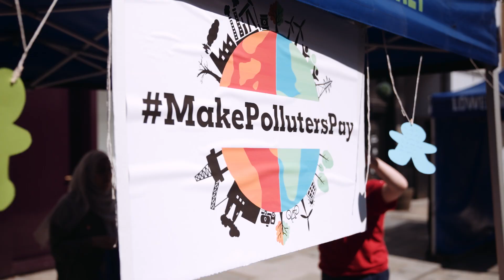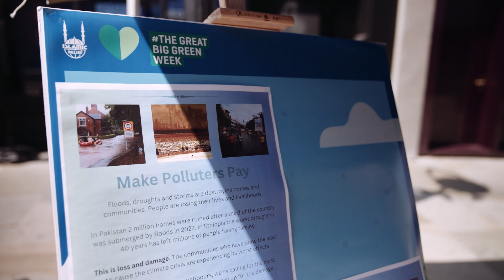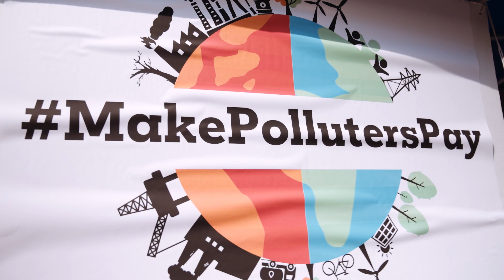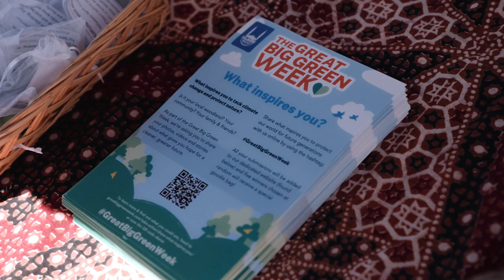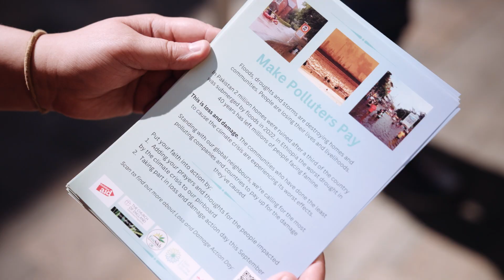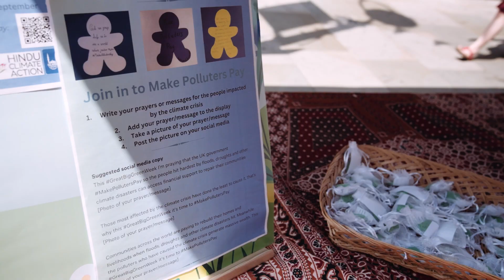Climate Change: Multi-Faith Views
Climate change is a global pressing issue. It affects everyone, irrespective of their religious beliefs. In this film, viewpoints on the climate crisis are explored and we hear about how different faith communities are coming together and focusing on what binds them together to help combat some of the problems the world is facing. The film features representatives from Faith for the Climate, Islamic Relief and Christian Aid.